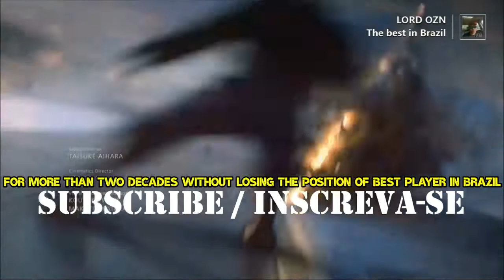鉄拳𝟳 :𝗧𝗲𝗸𝗸𝗲𝗻𝟳: 𝗟𝗼𝗿𝗱 𝗼𝘇𝗻 𝗧𝗵𝗲 𝗯𝗲𝘀𝘁 𝗽𝗹𝗮𝘆𝗲𝗿 𝗶𝗻 𝗕𝗿𝗮𝘇𝗶𝗹 ( 𝗞𝗮𝘇𝘂𝘆𝗮 ) 𝗩𝘀 𝗝𝗲𝗳𝗳 𝗦𝗿𝗼𝗱 ( 𝗟𝗶𝗻𝗴 𝗫𝗶𝗮𝗼𝘆𝘂 )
𝙈𝙤𝙧𝙚 𝙩𝙝𝙖𝙣 𝙩𝙬𝙤 𝙙𝙚𝙘𝙖𝙙𝙚𝙨 𝙬𝙞𝙩𝙝𝙤𝙪𝙩 𝙡𝙤𝙨𝙞𝙣𝙜 𝙩𝙝𝙚 𝙥𝙤𝙨𝙞𝙩𝙞𝙤𝙣 𝙤𝙛 𝙗𝙚𝙨𝙩 𝙥𝙡𝙖𝙮𝙚𝙧 𝙞𝙣 𝘽𝙧𝙖𝙯𝙞𝙡